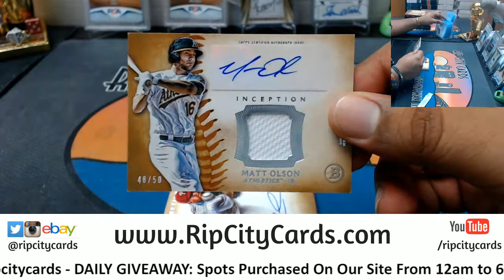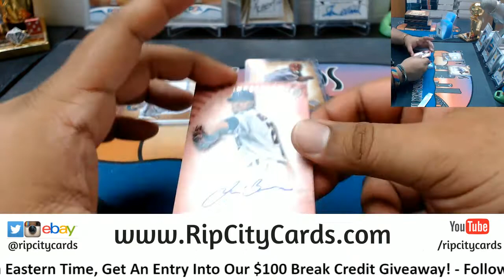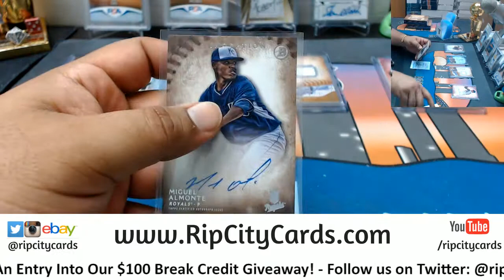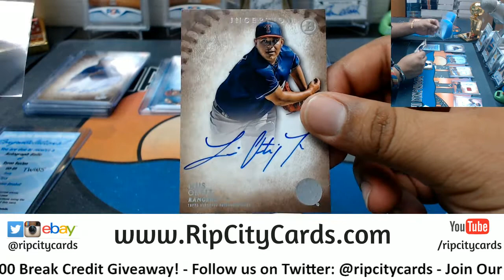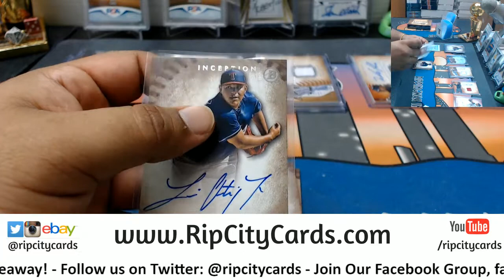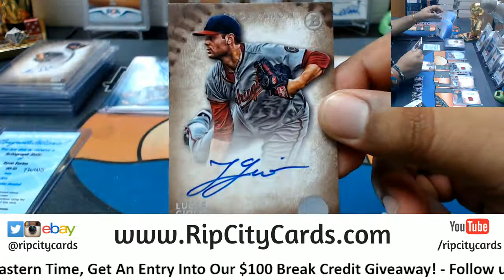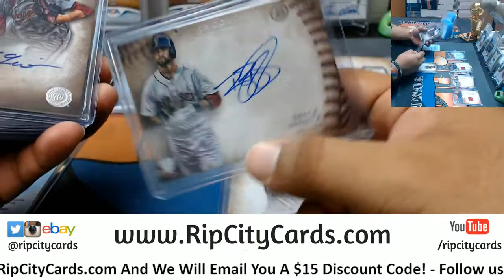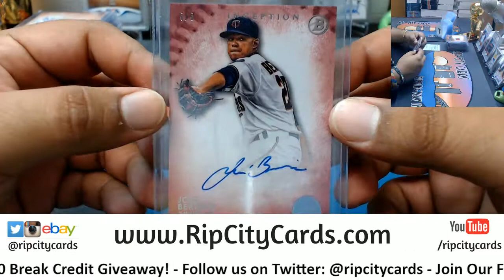2015 Inception Baseball Half Case #6 eBay